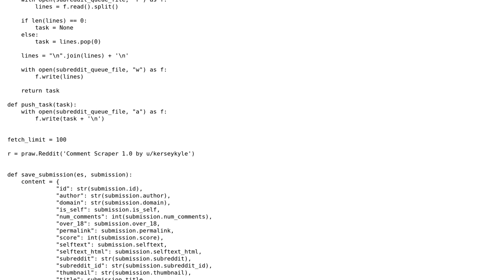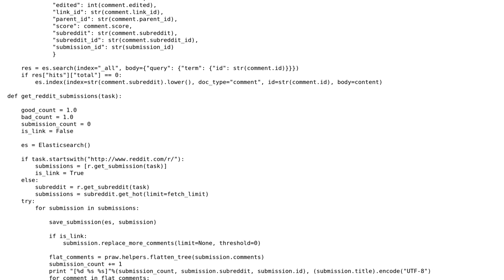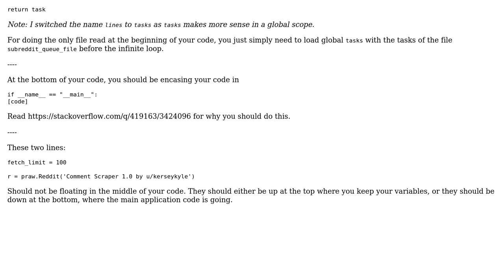Saving comments and submissions from Reddit using Elasticsearch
With thanks & praise to God, and with thanks to the many people who have made this project possible! | Content (except music & images) licensed under CC BY-SA | Music | Images & others | With thanks to user SirPython user kyle k user Jamal and the Stack Exchange Network Trademarks are property of their respective owners. You are responsible for your own actions.